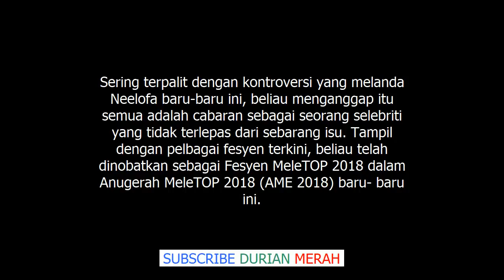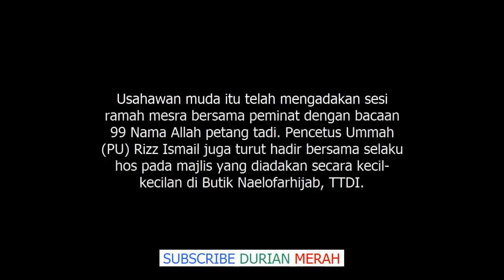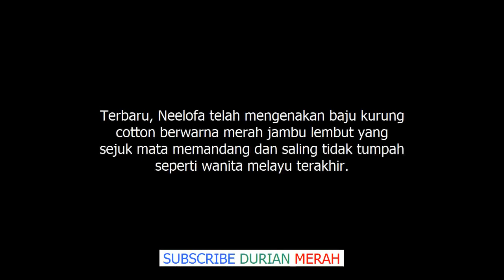Netizen Terkejut Neelofa Tampil Berbaju Kurung ‘Cotton’, Gaya Sopan Sehingga Dipuji Pemina